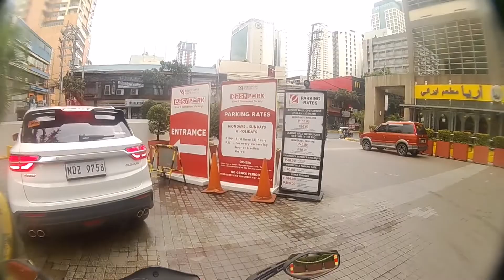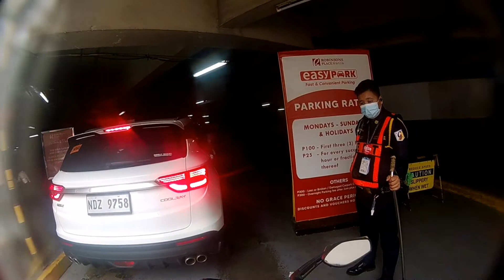Supremo premiere action cam.|Robinson place manila|Feb.1, 2022